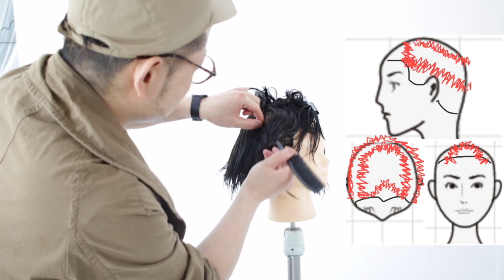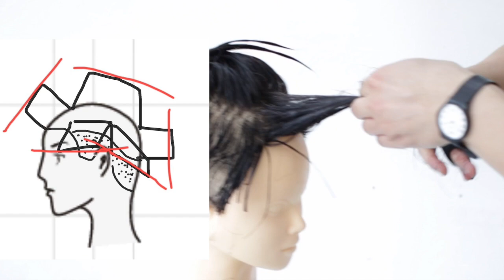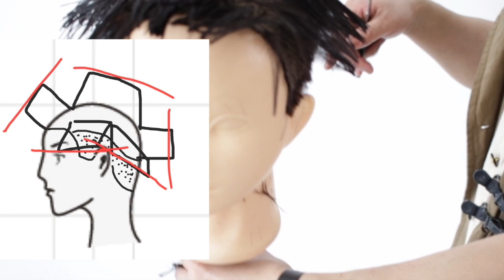自宅で簡単セルフカット！イヤイヤ期 子供のツーブロックの切り方 お風呂でカット！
HAIYAMAKASHI
LINE@：＠haiyamakashi

男の子セルフカット バリカン

男の子 セルフカットマッシュ

男の子髪型 切り方 中学生

セルフカット バリカン 長め

赤ちゃん バリカン やり方